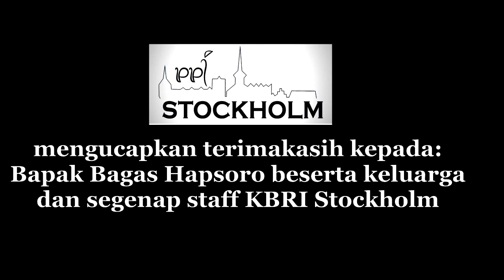Dari Bapak Duta Besar, Kepada Pelajar Indonesia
Sabtu 27 Feb 2016, Duta Besar Indonesia untuk Swedia merangkap Latvia, Bapak Bagas Hapsoro menyampaikan sepatah dua patah pesan untuk seluruh pelajar Indonesia.